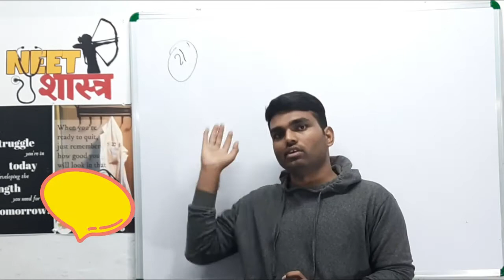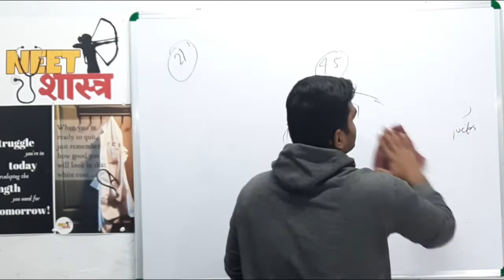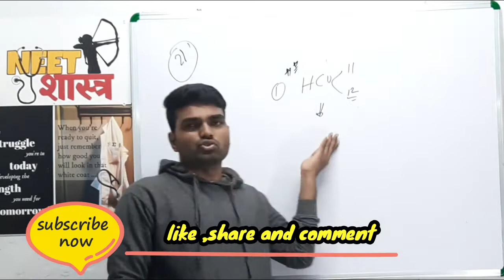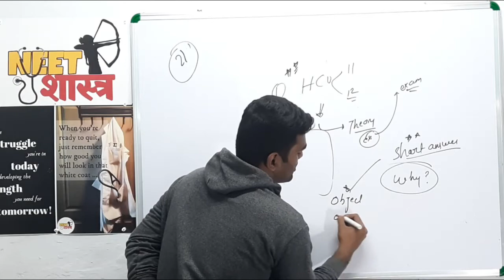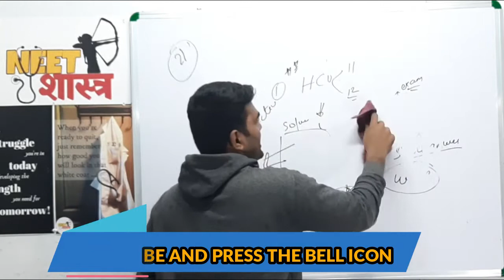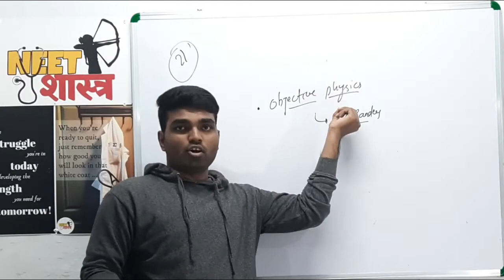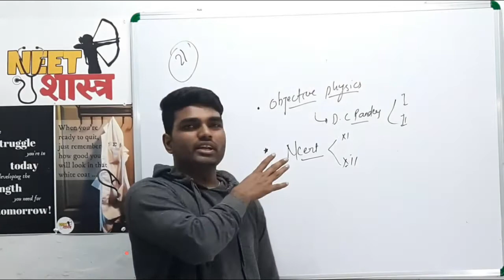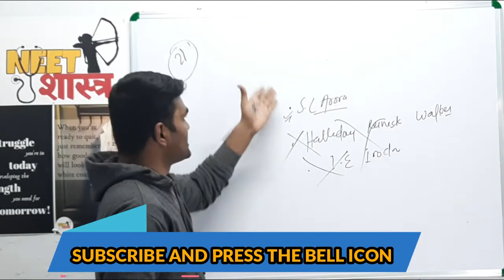BEST BOOK OF PHYSICS FOR NEET 2020| NEET PHYSICS 2020 BOOKLIST | NEET SHASTRA